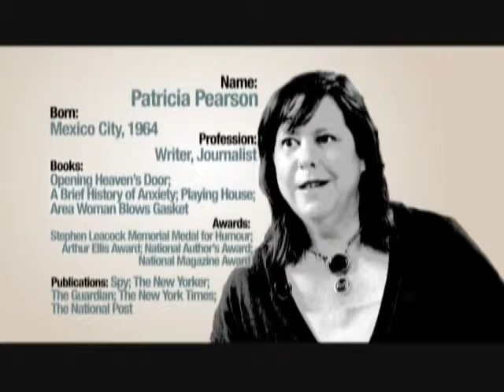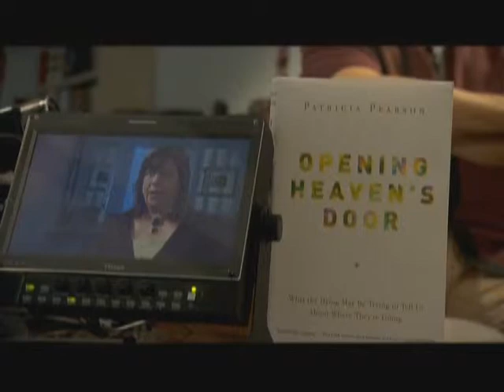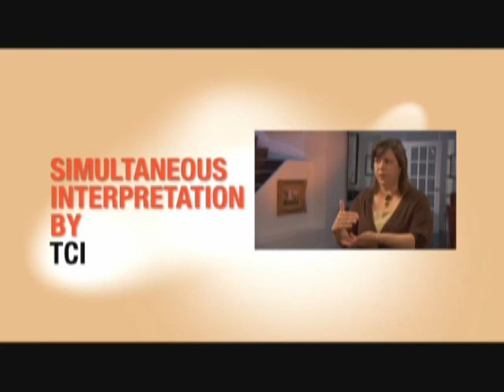Rockburn Presents - Patricia Pearson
Journalist and author Patricia Pearson has seen her articles published around the world for such journals as The Guardian, The New Yorker, The National Post and The New York Times. One of five children born to the late former ambassador Geoffrey Pearson and retired Senator Landon Pearson, she is also the granddaughter to former Prime Minister Lester B. Pearson. The finalist for the Leacock Memorial Medal for Humour for her novel Playing House, Pearson has published one other novel Believe Me and four non-fiction books, the latest being a study of near-death and related spiritual experiences entitled Opening Heaven's Door. Ken Rockburn spoke to Patricia Pearson in Toronto.